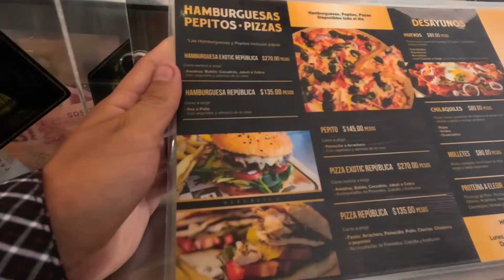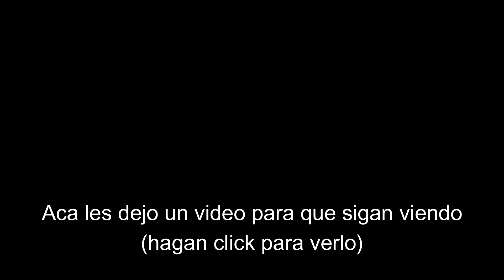Que se siente comer carne de CEBRA y COCODRILO?